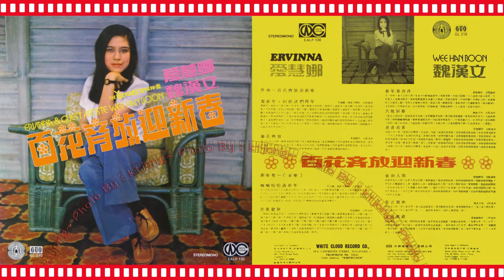Ervinna / 愛慧娜 - 嘻嘻哈哈過新年